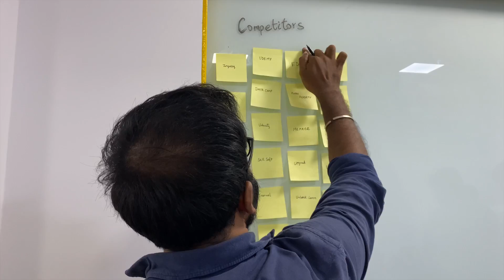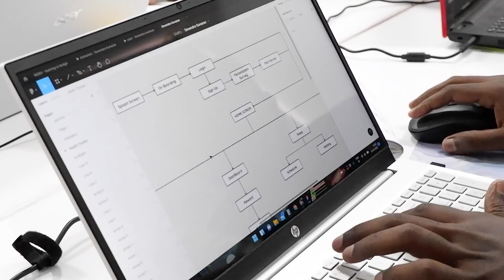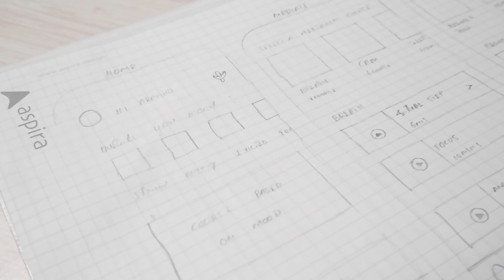2 Days UX UI Design Workshop - Highlights of Day 1 | Workshop Facilitated by Rambal, Aspira Design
Hello All,

We were conducting a 2 Days workshop on 17 & 18th March 2022. Exclusively for Aspira students. We gave real time exposure to our students who studied Aspira.

It's a 1st video of Day 1 workshop.
Day 1 - Students work on UX Research part.

The workshop was conducted and Facilitated by Rambal - Mentor & UX Practitioner from Aspira.

| Aspira UX UI Design Course Information |

Aspira is a leading UX UI Design academy in India.

To connect Mr. Rambal